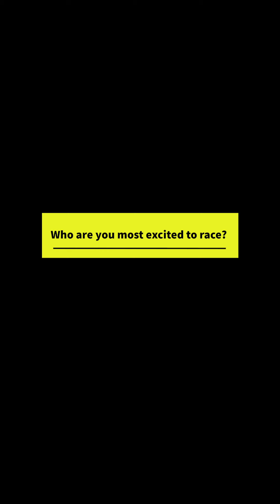Tim O'Donnell: Looking to Return to Kona Podium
After his fourth place finish last year, American Tim O’Donnell is back on the Big Island looking to better that this weekend. Although it’s been a rollercoaster year for O’Donnell—with a bike crash in March and a foot injury plaguing his final preparations—he remains confident that he can still find his ultimate run form that he feels, as yet, has eluded him here. If he can do that, then there’s arguably a good chance of O’Donnell landing on the podium.